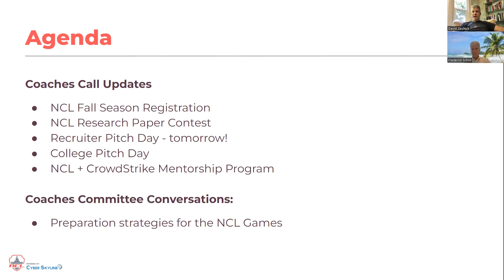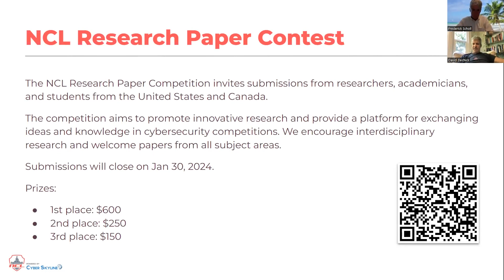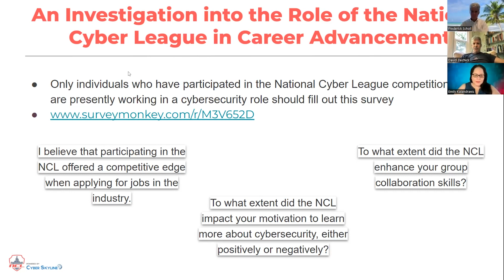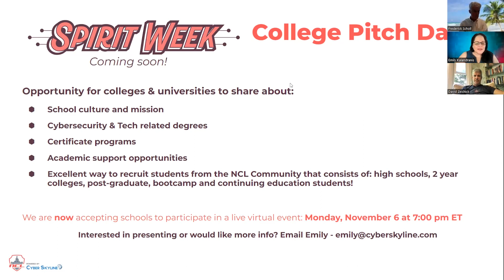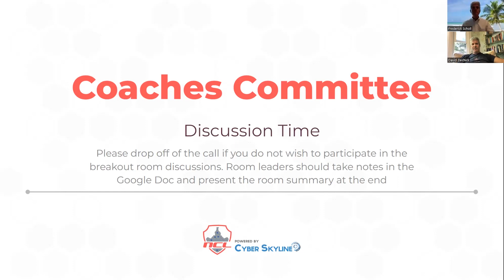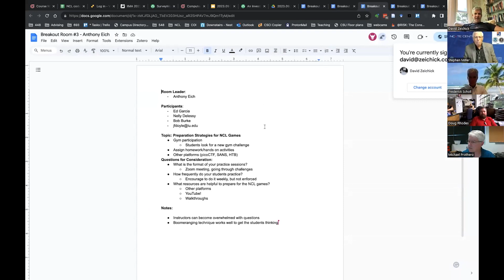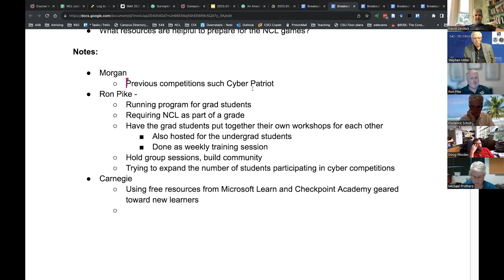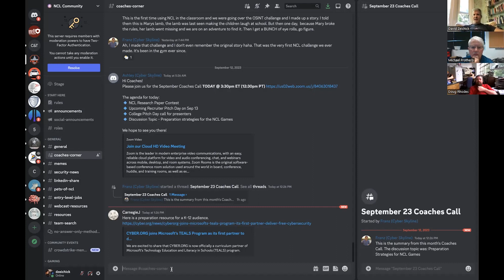NCL Coaches Call - September 12, 2023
During the September Coaches Call, we covered:

NCL Research Paper Competition Update: Submissions for the NCL Research Paper Competition will be open until Jan 30, 2024. Any papers investigating the impact of cyber competitions are eligible to participate and we actively encourage participants to also submit their papers to other publications - there is no submission exclusivity with this competition.

NCL Research Survey: NCL Commissioner, David Zeichick, is conducting research into the impact of NCL in preparing students for a career in cybersecurity and is seeking NCL alumni to participate in the research project. Please help us measure the impact of NCL by sharing this survey with your alumni

NCL Recruiter Pitch Day: We hosted a successful Recruiter Pitch Day last Wednesday featuring participation from CrowdStrike, Mastercard, Tanium, Cipher Tech, and PG&E. If your students were not able to attend the livestream, they can still watch the recording

NCL Discord Server: Reminder to join the NCL Discord server to get access to get advice from other coaches, NCL updates, and walkthroughs of the NCL challenges after each game.

The Coaches Committee discussion topic was: Preparation Strategies for NCL Games

- Many schools meet weekly
- Practice sessions involve walkthroughs of gym challenges or tolls (some schools have upperclassmen lead workshops for the underclassmen)
- Some schools have created Canvas assignments to encourage students to work through the NCL gym challenges
- Students participate in other CTFs (e.g. picoCTF) for practice
- The NCL Resources Guide provides a helpful
- Many practice resources and tools were shared on Discord (link requires joining the NCL Discord server)

Check out the Google Doc to read more details about the Coaches Committee discussion!